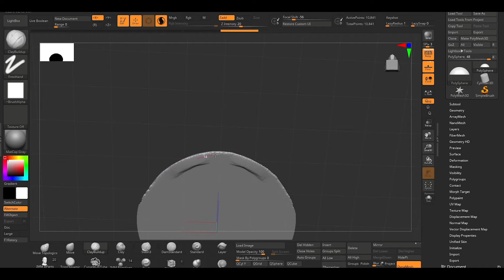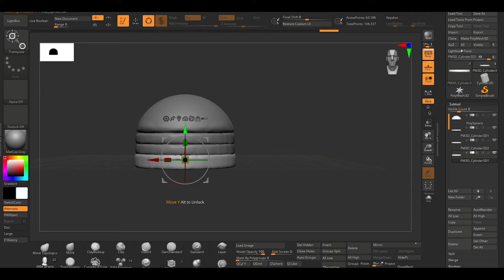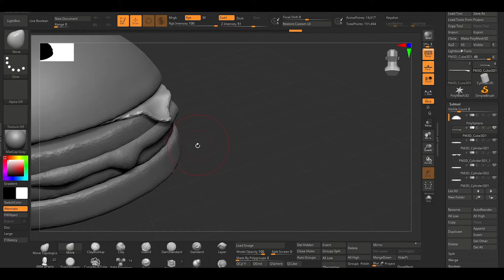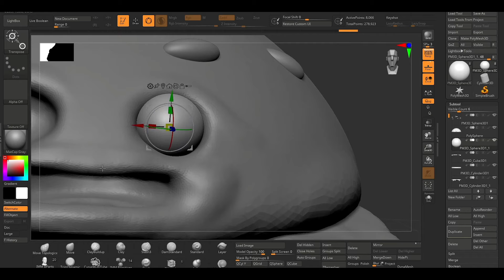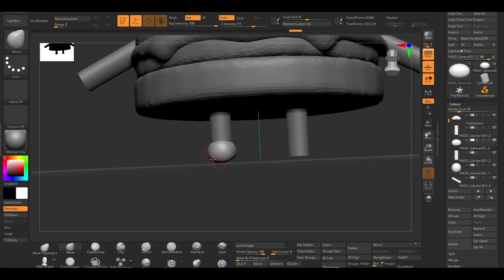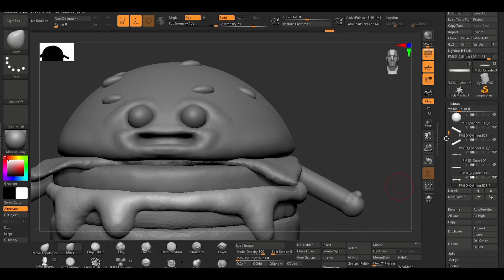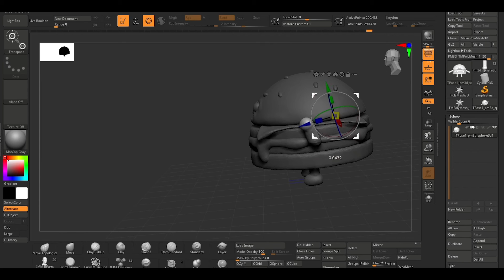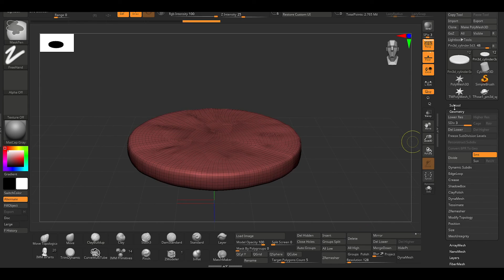Tutorial Hamburguesa Zbrush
Este es mi primer video, la realización de una hamburguesa cartoon en Zbrush, espero que les guste y que me acompañen en este proceso de aprendizaje.